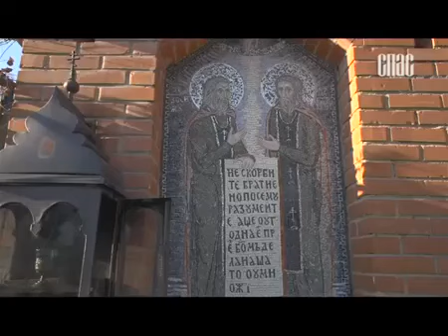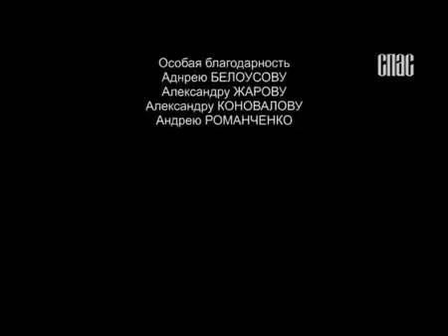Ряса . Фильм из цикла " Встреча " .